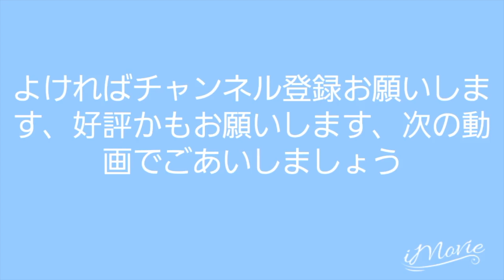【城ドラ】城31でランカー！？！？！？！？【無名】